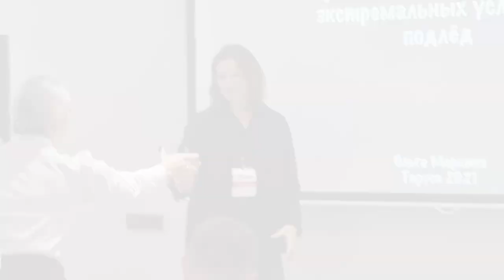Конференция по фридайвингу в Тарусе 2021 | Отзывы и мнения организаторов и участников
В декабре 2021 года прошла вторая конференция "Медицинские, научные и спортивные аспекты фридайвинга".
Организацию задумали и организовали Наталья Домашенко и Олег Мелихов.
Среди спикеров и ведущих мастер-классов были ведущие фридайверы страны и спортсмены мирового уровня: Алексей Молчанов, Андрей Матвеенко, Александр Костышен, Михаил Брянцев, Ольга Маркина, Евгений Сычёв, Марина Романова.
Мероприятие проходило в Калужской области, недалеко от города Таруса, в загородном клубе Welna.
На конференцию приехали фридайверы из многих городов России и Белорусии.

Мы поговорили с ребятами и узнали их мнение о таком формате фридайверского мероприятия.